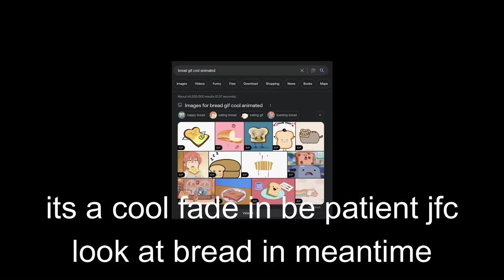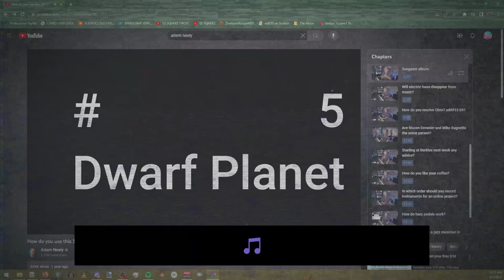DJ SQARXZ IS ADEM PEELY? (WHO IS ALSO MELONYTANO AND ALSO THE DEVELOPER OF SPORE) I DIDNT KNOW THAT!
UPDATION VIDEO REGARDING THE ALLEGATE TIONS THAT I AM MAKING A SECOND SQUARE1 ALBUM TITLED "Gaslighting The Bros (EPIC PLAY!!)"
LINK WILL BE ADDED HERE WHEN COMP;LETIONE